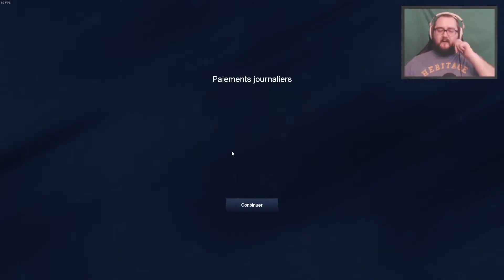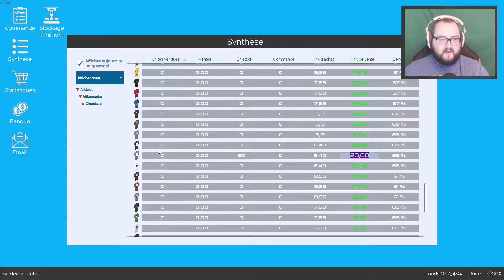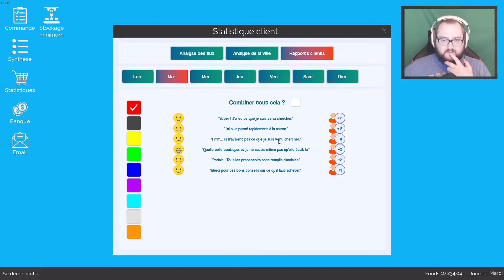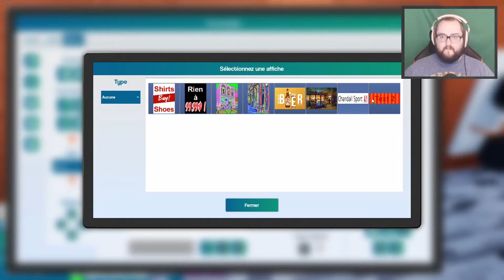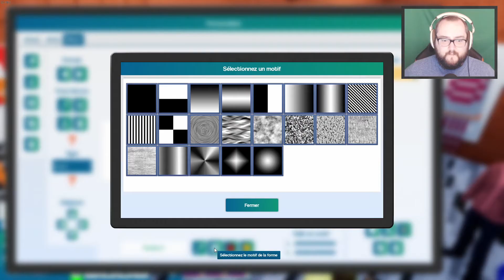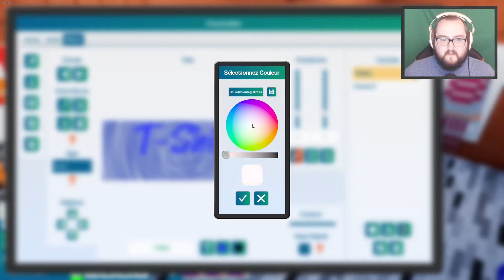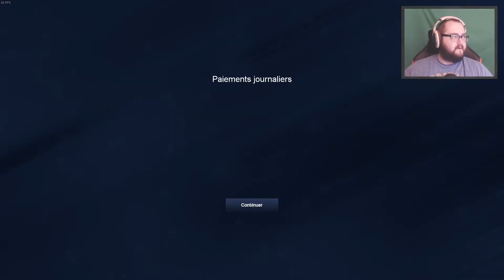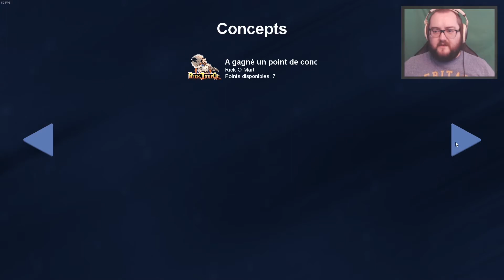King of Retail Campaign FR - Design over 9000 !!! #20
Dans cet épisode de King of Retail en mode Campaign FR, nous créons des affiches avec un super design!

00:00 - Intro
00:10 - Personnel
01:33 - Siège social
03:08 - Rick-O-Mart
15:48 - Fin de la journée
21:15 - Rick-O-Mart
31:46 - Fin de la journée
33:43 - Siège social
34:28 - Outro

Let's play, gameplay, découverte, tutoriel de jeux vidéo roguelike, horreur, action aventure, simulation, sport et plein de petits bijoux indépendants. Jeux qui restent encore gravés dans mon coeur: Final Fantasy 7, Donkey Kong (SNES), Resident Evil, Metal Gear Solid, Legend of the Dragoon, Uncharted, Indigo Prophecy, Heavy Rain, The Binding of Isaac pour en nommer que quelques uns!

⏰ HORAIRE ⏰
Nouvelles vidéos les mardis 12h (Québec) 18h (France)

📺 Spécifications 📺
Boîtier: Cooler Master HAF 912
Carte vidéo: NVIDIA GeForce 2080
Processeur: Intel Core i7-4790K 4.0GHz OC à 4.7 GHz
Mémoire: Kingston HyperX FURY 16GB Kit (2x8GB)
Carte mère: ASUS Z97-A ATX
Windows 10 Home 64bits
Chaise: Secret Lab Titan
Souris: Cooler Master MM710
Clavier: Razer BlackWidow Chroma
Webcam: Logitech C920 HD Pro
Casque d'écoute: Sennheiser HD 598
Carte de capture vidéo: Elgato Game Capture HD60 S
Logiciel capture: OBS Studio
Logiciel streaming: OBS Studio
Montage vidéo: Adobe Premiere Pro CC
Montage photo: Adobe Photoshop CC

King of Retail Campaign FR